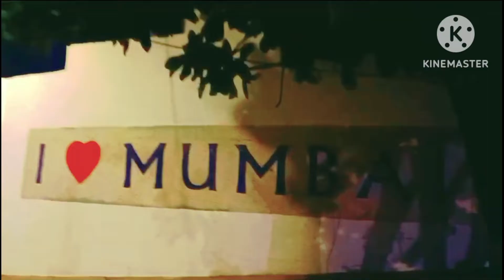শারুখ খাঁনের বাড়ি দেখতে গিয়ে কি অবস্থা হলো।babyayanvlog youtube sarukhkhan।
bangali vlog
mannat house